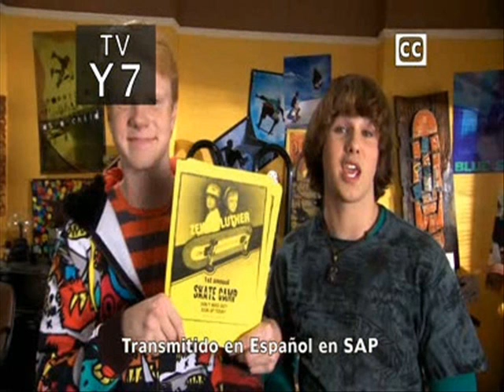Zeke and Luther music video ying yang twins mike jones badd